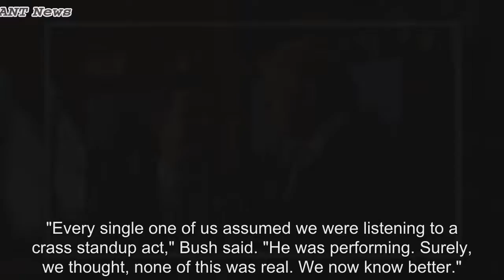Billy Bush to Trump: Yes, you said that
Billy Bush is reentering the public eye, and he's starting by sending a message to President Trump.. "Yes, Donald Trump, You Said That" is the headline of Bush's op-ed for The New York Times.
The piece was published online Sunday night, one day before Bush appears on "The Late Show with Stephen Colbert" -- an interview that was arranged just a few days ago.. Bush says he decided to speak out after news reports indicated that Trump has been casting doubt on the authenticity of the so-called "Access Hollywood" tape.. On the 12-year-old tape, which resurfaced in the final weeks of the presidential election campaign last year, Bush and Trump spoke profanely about women -- and Trump bragged about sexual assault.. "When you're a star, they let you do it. You can do anything ... Grab them by the p . You can do anything," Trump said while Bush laughed along.
"He said it. 'Grab 'em by the p ,'" Bush wrote in his op-ed Sunday. "Of course he said it.". "Every single one of us assumed we were listening to a crass standup act," Bush said. "He was performing. Surely, we thought, none of this was real. We now know better.". Bush -- a relation of former Presidents George H.W. Bush and George W. Bush -- lost his job on NBC's "Today" show when the tape was published last year.. Trump won the election. But allegations of sexual harassment and assault in his past have emerged through media coverage and advocacy efforts.. Bush recounted specific allegations made by two of the women, Jill Harth and Kristin Anderson, saying he believed them.. He said the New York Times and Washington Post reports about Trump doubting the tape have "hit a raw nerve in me.". "I can only imagine how it has reopened the wounds of the women who came forward with their stories about him, and did not receive enough attention," Bush wrote. . "This country is currently trying to reconcile itself to years of power abuse and sexual misconduct. Its leader is wantonly poking the bear.". Trump has flatly denied the allegations against him. He recently repeated his assertion that he was merely engaging in "locker room talk" with Bush.. Amid a national reckoning about harassment and abuse of power, White House press secretary Sarah Sanders was asked about the allegations against Trump at a press briefing last month.. "This was litigated and certainly answered during the election by the overwhelming support for the president and the fact that he's sitting here in the Oval Office today," she said.
The White House didn't immediately respond to a request for comment late Sunday.. With an eye toward a return to television, Bush said in the Times piece that "this last year has been an odyssey, the likes of which I hope to never face again: anger, anxiety, betrayal, humiliation, many selfish but, I hope, understandable emotions. But these have given way to light, both spiritual and intellectual. It's been fortifying.". He said he doesn't need the "accouterments of fame to know God and be happy."
But Bu